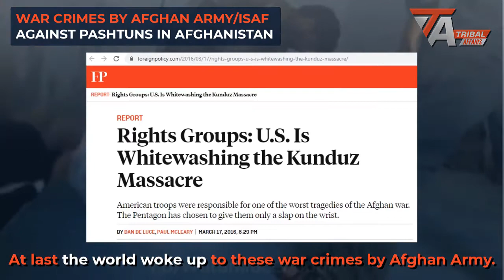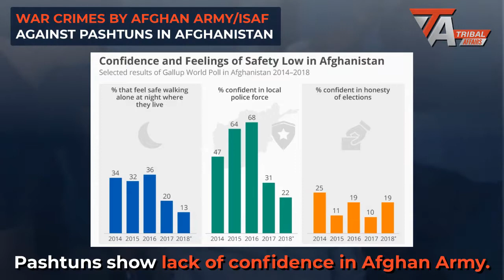War Crimes by Afghan Army